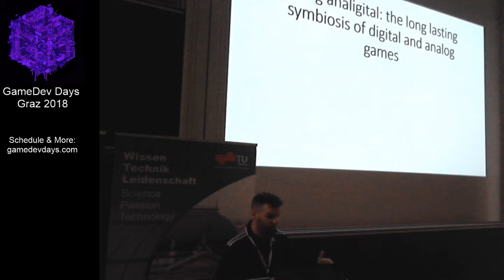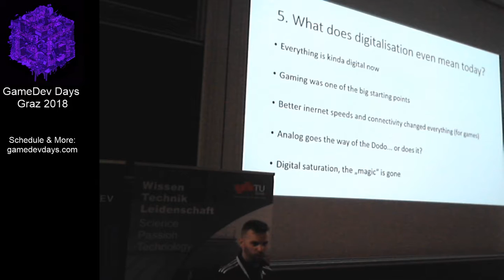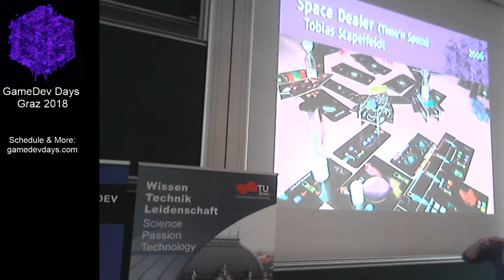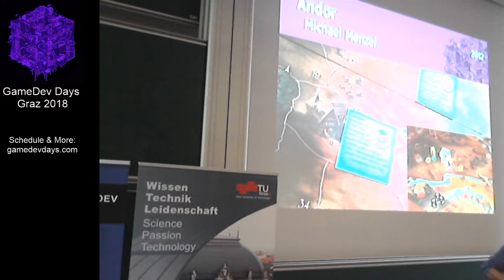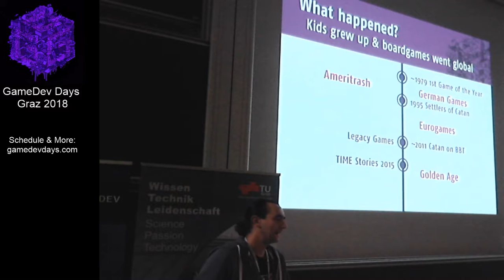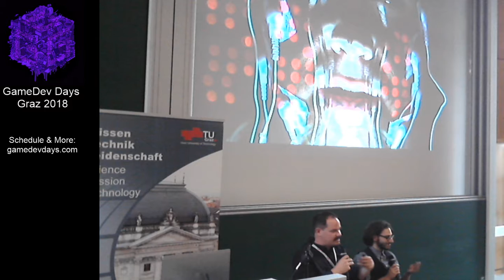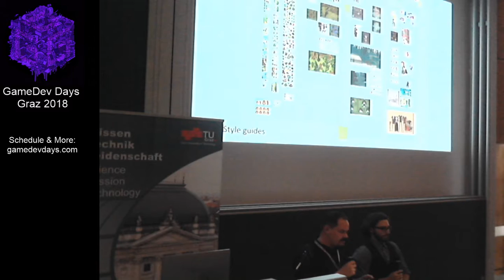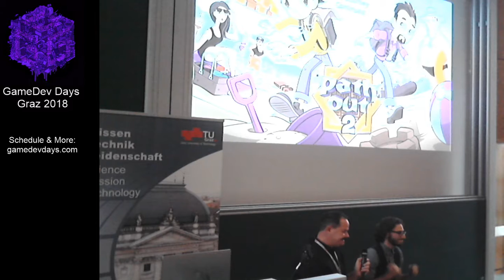The long lasting symbiosis of digital and analog games - Johannes Salvenmoser GDDG18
Johannes Salvenmoser: Long time gamer that appreciates the analog and digital gaming method. Gamedev Graz member, amateur gamedev who is fascinated by the creation process behind games of any kind. Works as a marketing consultant and project management consultant would like to go fully professional in the gaming industry but has his patience with that. Currently working on his own game concept that is slowly being realized in an analog form.

GameDev Days Graz 2018, 31. August - 2. September, TU Graz